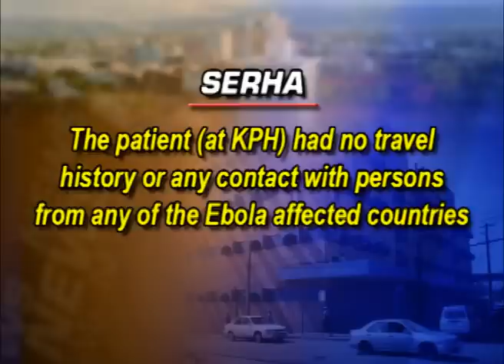JIS News - December 8, 2014